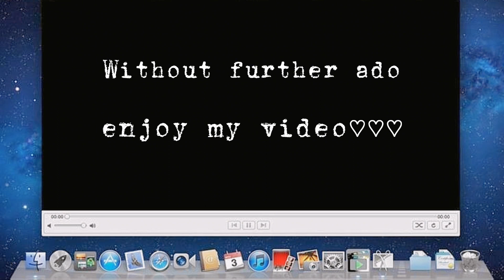[Part 2] Goes to Medan | Danau Toba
AnanVlogué #16 present!!! Have a nice day💕

In this video, it is a continuation video from the previous one. After walking around Medan city, we visited another area which is famous for its tourist destination, Danau Toba (Lake Toba). I don't think I want come back home, hopefully I have another chance to go back there.